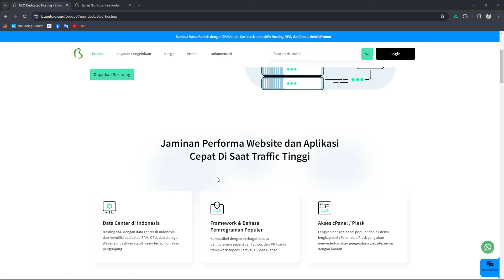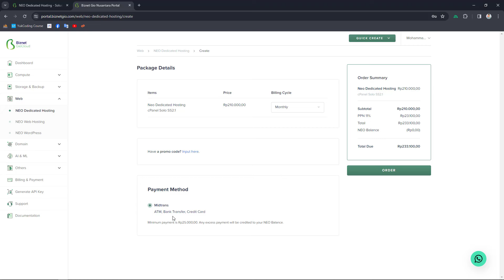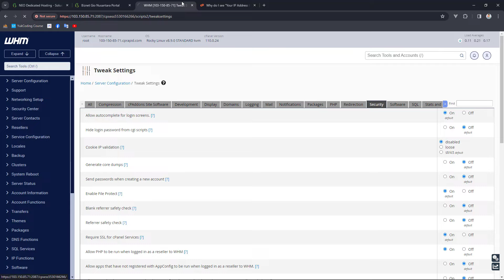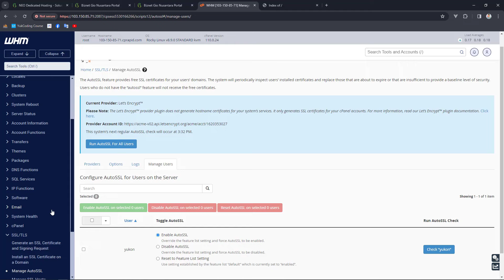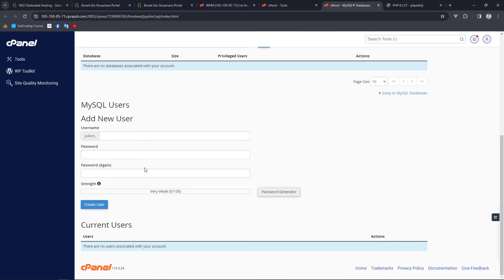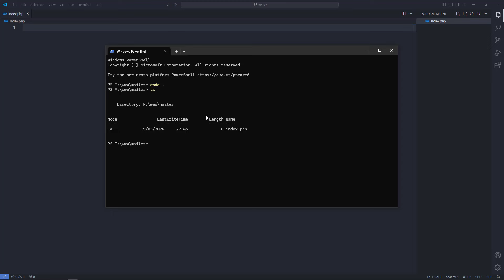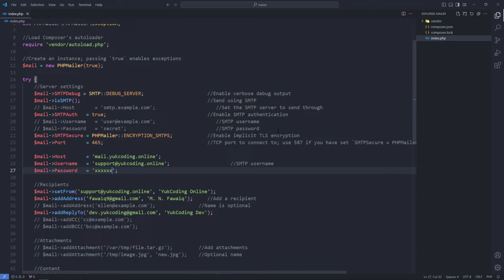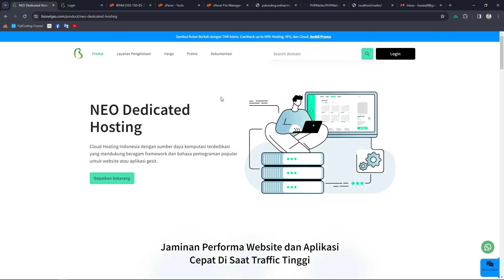Kirim Email dengan PHPmailer + SMTP cPanel (NEO Dedicated Hosting / WHM)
Tutorial setting2 WHM, addon domain, auto ssl, dan SMTP Mail Server di Hosting cPanel untuk kirim email menggunakan layanan NEO Dedicated Hosting dari Biznet Gio.

0:00 - Opening
7:17 - Setting Server
14:37 - Intro cPanel
17:11 - Setting Akun SMTP (mail server)
19:30 - Kirim Email dengan PHPmailer (localhost)
26:37 - Kirim Email dengan PHPmailer (hosting)